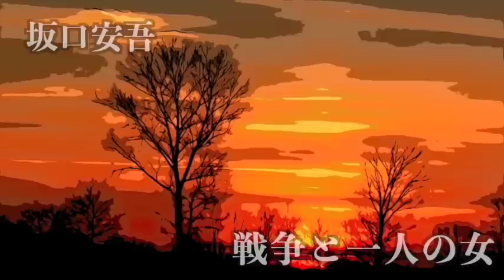【朗読/小説/ミステリー/推理】坂口安吾・戦争と一人の女【名作/おすすめ】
録音ソフト：Mac【QuickTime】
マイク：MAONO【コンデンサーマイク/192KHZ/24BIT】

◯競合が少ないものを朗読